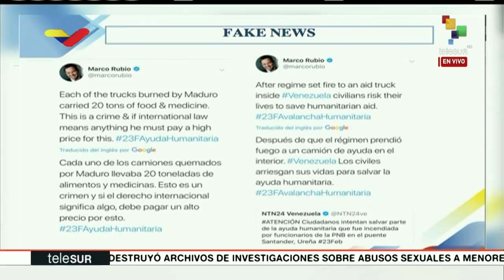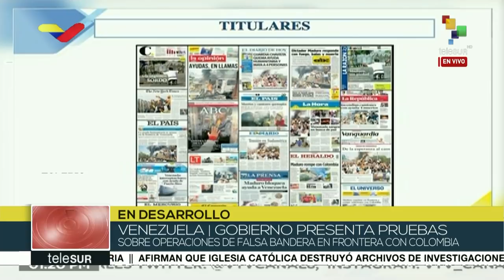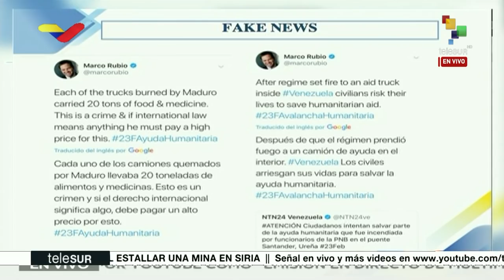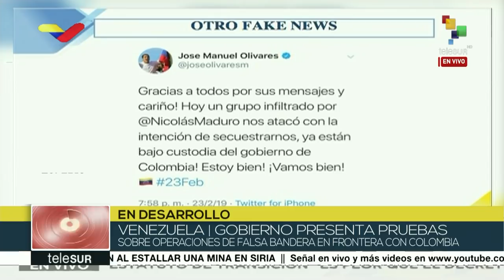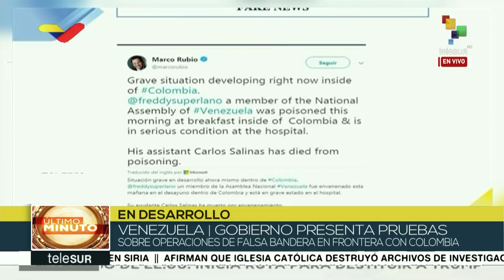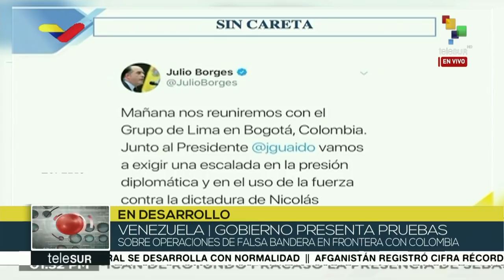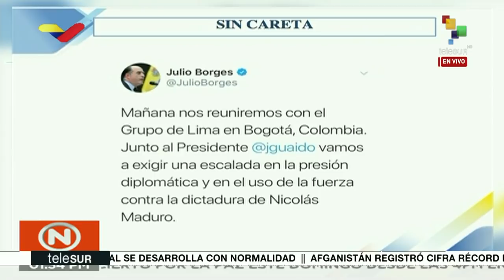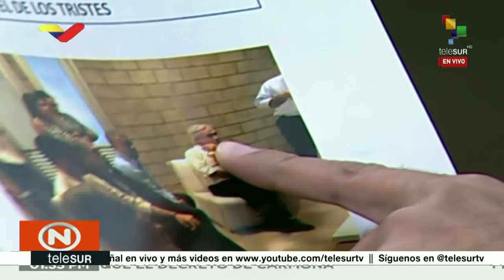DESMONTADO FALSOS POSITIVOS - FAKE NEWS NARCO RUBIO ULTRADERECHA GOLPISTA [2019.02.24]